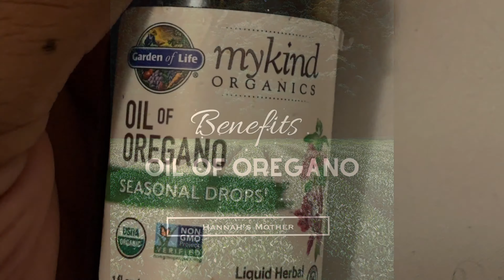Powerful Herbal Supplement | Oregano Oil Benefits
The benefits of it and so on and so fourth. Please watch the video. This herb is powerful. NO I'm not talking about the seasoning you have in your cabinets.

Please do your research before trying anything. Remember if you're on medication, please get the advice of your doctor in trying this.

As you see in the video, I  have the liquid drops from my local herb store. If you buy this brand, you will need to add 6 drops into your water. Your water should be a glass cup or glass bottle.The odor is strong and very potent. Drink the entire glass or bottle. Continue at your discretion.

Also Mamaahholic has a blog, Please Support Us!!

Also we have an online shop, Please Support Us!!

I just love to share what I learn with everyone.